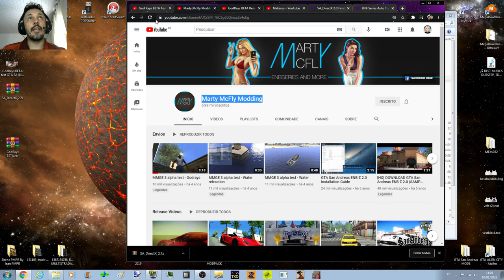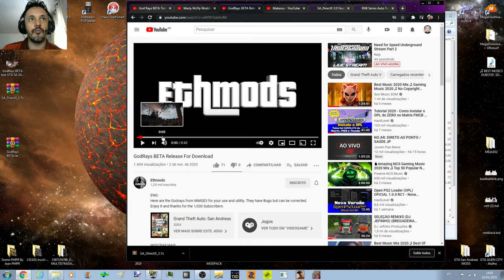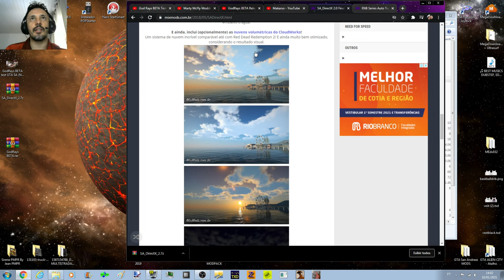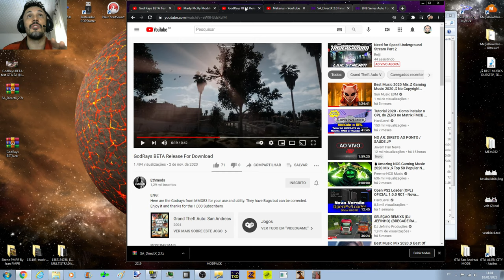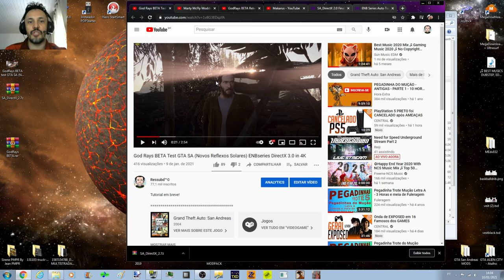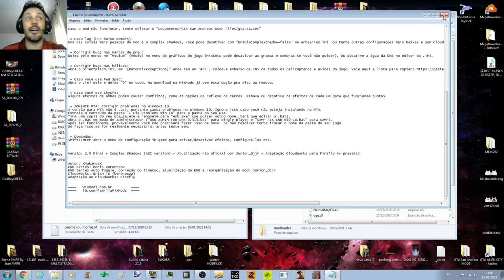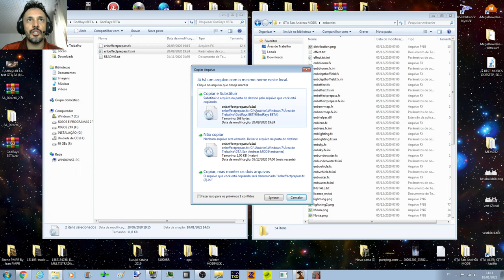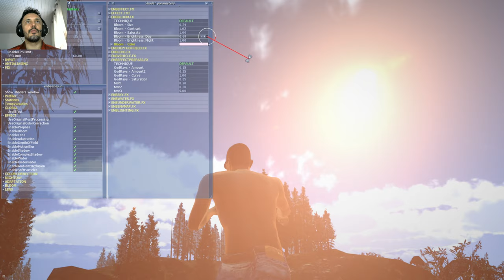GodRays BETA Tutorial de instalação de NOVOS RAIOS SOLARES para ENBseries DirectX 2.0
Créditos:
ENB Series Auto Toggle, correção do timecyc, atualização da ENB e reorganização do mod By Junior_Djjr
CloudWorks BY Brian Tu (keroroxzz)
Adaptação ao CloudWorks By Firefly

Créditos Extras:
Autor do script by Marty McFly Modding (Do MMGE 3)
Extração do script by Ethmods (Para DirectX 2.0)
Autor DirectX 2.0 by Makarus (Em Breve DirectX 3.0)
CloudWorks (Nuvens Volumétricas by Brian Tu (keroroxzz)
ENB Series em Geral by Boris Vorontsov

Configurações do meu PC:
Sistema operacional: Windows 7 Ultimate 64Bits
placa mãe: GIGABYTE Z97X-Gaming G1 WIFI-BK
placa de vídeo: Gpu Gigabyte Gtx 1080 Ti 11gb Oc Gddr5x
processador: Core i7 4790k
memória: 4 x 8 gbs 2133mhz,(total 32 GBs) Corsair Vengance
cooler fan: Water Cooler Corsair H115i v2 Extreme Performance 280mm